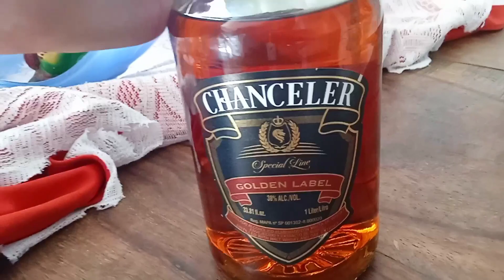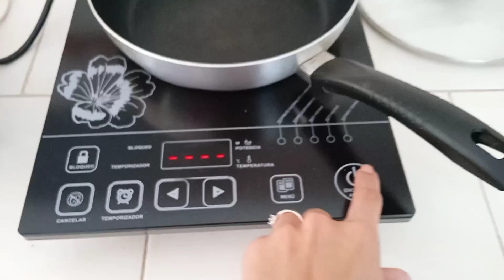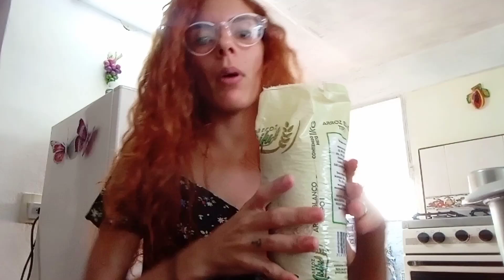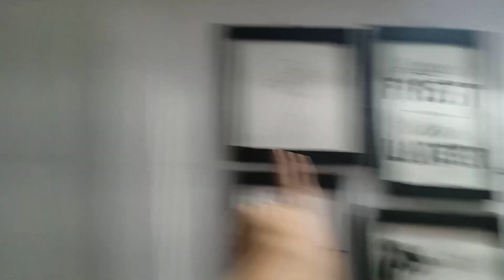Así es un día conmigo viviendo en Cuba/Una tarde en familia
Holiii mis nenes con flow,hace mucho que no les traía vlogs ,espero que disfruten del videito,no olviden apoyarlo.Los quierooo.